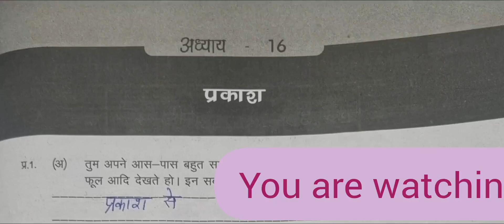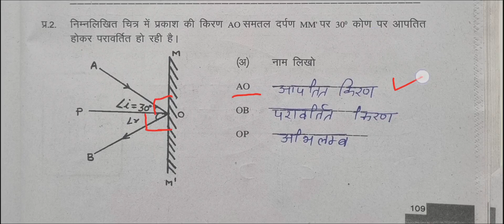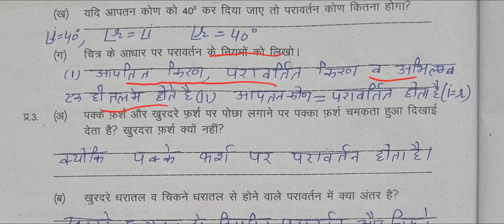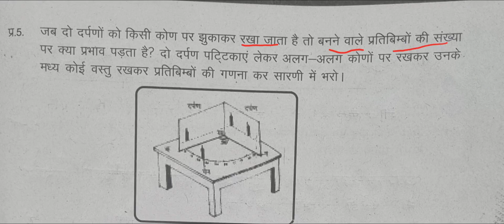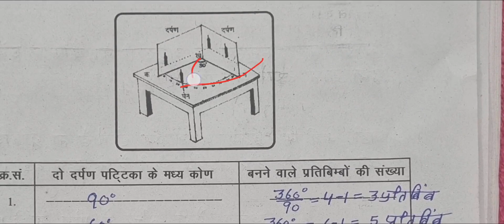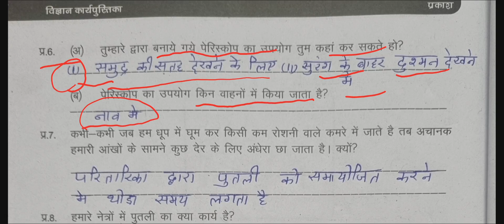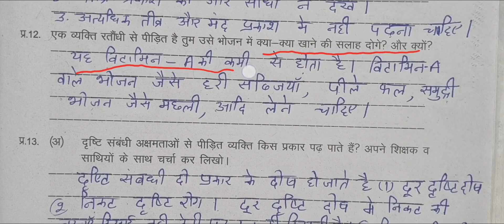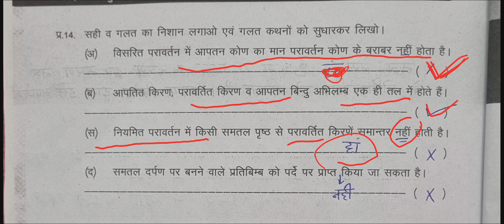कक्षा-8 विज्ञान कार्यपुस्तिका अध्याय 16 प्रकाश Class 8th Science Chapter-16 Workbook पाठ 16 lesson16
कक्षा-8 विज्ञान कार्यपुस्तिका अध्याय 16 प्रकाश Class 8th Science Chapter-16 Workbook पाठ 16 vigyan lesson 16 Parkash
study with Mohinder pal
Math with pooja
doubthut
Class-8th
पाठ-16
कार्यपुस्तिका-का-हल
chepter-16
मौलिक शिक्षा विभाग हरियाणा
अभ्यासकार्यपत्रक